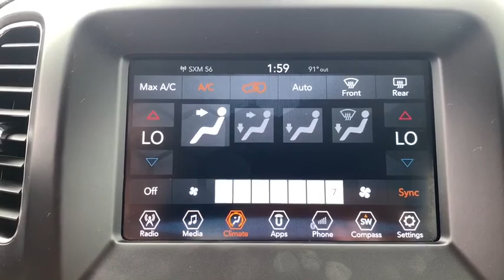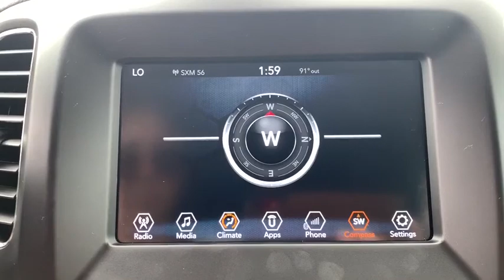2018 Jeep Compass Ellington, Manchester, Vernon, South Windsor, Tolland, CT 115188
Granite Crystal Metallic Clearcoat Used 2018 Jeep Compass available in Ellington, Connecticut at Bolles Motors. Servicing the Manchester, Vernon,  South Windsor, Tolland, CT area.

Bolles Motors
84 West Rd

CARFAX One-Owner. Clean CARFAX. Certified. granite crystal metallic clearcoat 2018 Jeep Compass Sport 4WD 9-Speed Automatic 2.4L I4 ***SOLD AND SERVICED AT BOLLES***, ***PRE-OWNED CERTIFIED***, ***CLEAN CARFAX***, ***ONE OWNER***, 4WD. Recent Arrival! Odometer is 5432 miles below market average! 22/30 City/Highway MPG FCA US Certified Pre-Owned Details: * Warranty Deductible: $100 * Limited Warranty: 3 Month/3,000 Mile (whichever comes first) after new car warranty expires or from certified purchase date * Powertrain Limited Warranty: 84 Month/100,000 Mile (whichever comes first) from original in-service date * Transferable Warranty * Roadside Assistance * Includes First Day Rental, Car Rental Allowance, and Trip Interruption Benefits * 125 Point Inspection * Vehicle History Chrysler Certified Pre-Owned means you not only get the reassurance of a 3Mo/3,000Mile Maximum Care Limited Warranty, but also up to a 7 Year 100,000-Mile Powertrain Limited Warranty, a 125-point inspection/reconditioning, 24/7 roadside assistance, rental car benefits, and a complete CARFAX vehicle history report. Come see why BOLLES MOTORS is fast becoming one of CONNECTICUTS LEADING CERTIFIED DEALERS. LOCATED NEAR Hartford, Bristol, New Britain, East Hartford, Enfield, and Colchester.